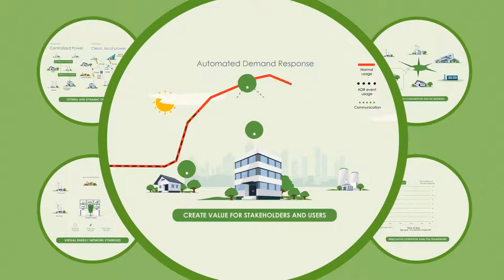inteGRIDy - integrated Smart GRID Cross-Functional Solutions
inteGRIDy aims to integrate cutting-edge technologies, solutions and mechanisms in a scalable Cross-Functional Platform connecting energy networks with diverse stakeholders, facilitating optimal and dynamic operation of the Distribution Grid (DG), fostering the stability and coordination of distributed energy resources and enabling collaborative storage schemes within an increasing share of renewables.

inteGRIDy will:
a) Integrate innovative smart grid technologies, enabling optimal and dynamic operation of the distribution system’s assets within high grid reliability and stability standards
b) Validate innovative Demand Response technologies and relevant business models
c) Utilize storage technologies and their capabilities to relieve the DG and enable significant avoidance of RES curtailment, enhancing self-consumption and net metering
d) Enable interconnection with transport and heat networks, forming Virtual Energy Network synergies ensuring energy security
e) Provide modelling & profiling extraction for network topology representation, innovative DR mechanisms and Storage characterization, facilitating decision making in DG’s operations
f) Provide predictive, forecasting tools & scenario-based simulation, facilitating an innovative Operation Analysis Framework
g) Develop new business and services to create value for distribution domain stakeholders and end users/prosumers in an emerging electricity market.

inteGRIDy will impact on:
a) operations by reconfigurable topology control & supervision
b) market by providing new services
c) customer by enhanced engagement through DR mechanisms
d) transmission by novel forecasting scenarios for the MV/LV areas
e) part of the production incorporating innovative storage targeting the optimum use of RES
f) environment by CO2 reduction
inteGRIDy approach will be deployed and validated in 6 large-scale and 4 small-scale real-life demonstration covering different climatic zones and markets with different maturity.